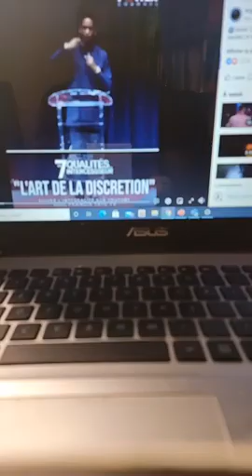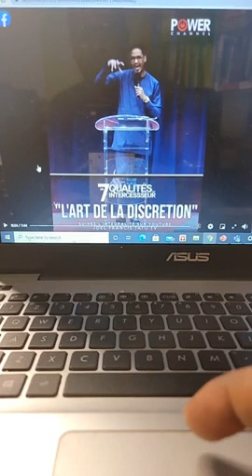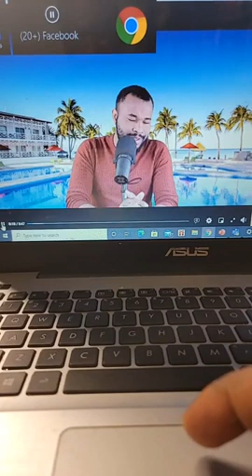Fen Rey 200 ane Alyenasyon Lavoisier Junior Cherisier